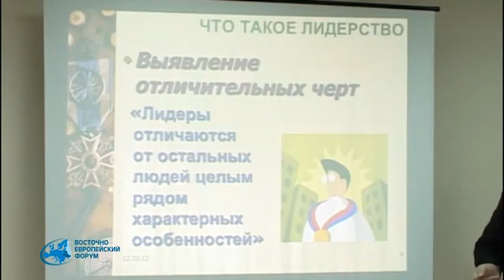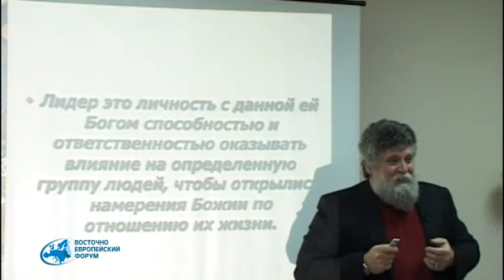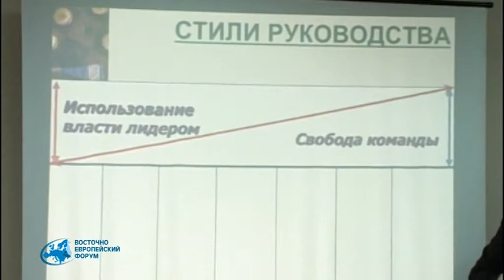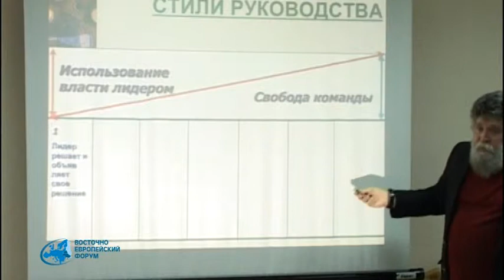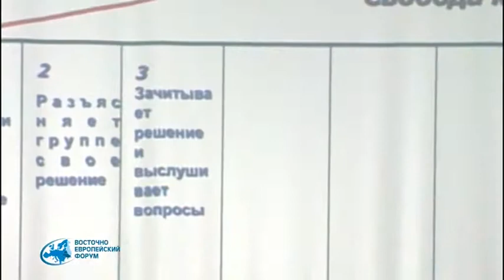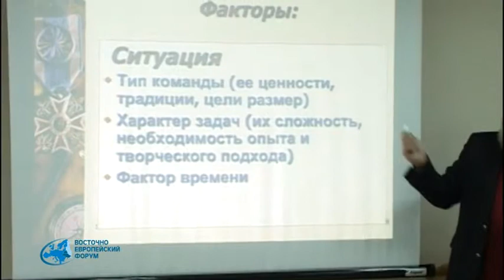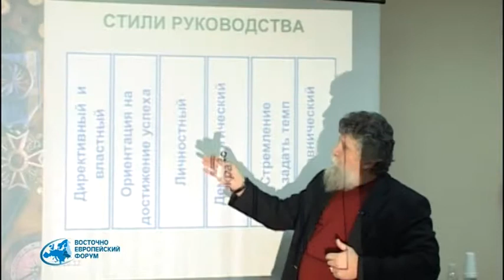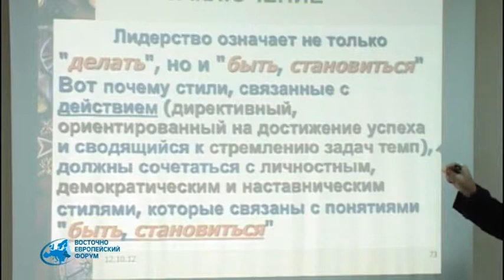Валерий Тимощук - Лидерство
Лидерство -- влияние и многовекторность стилей руководства

Возможно, у вас есть различные соображения касательно того, что такое лидерство, из чего складывается его успех, как должен вести себя лидер и каков эффект различных стилей лидерства.
Какой стиль лучше всего использовать лидеру? Есть ли стиль, который можно однозначно выделить как лучший? Как можно выработать стиль?
Эти и другие вопросы будут рассмотрены на данной секции.

Валерий Тимощук -- доктор богословия, магистр философии, ректор Христианского социального Института, директор учебного направления «Украинской миссионерской Церкви», начальник отдела «Развития Миссий и Сотрудничества» (ОРМиС) миссии «С нами Бог» Ассоциации «Эммануил», декан Института ВСР, пресвитер УМЦ, пастор церкви «С нами Бог» г. Киев. Более 15 лет Валерий трудится на миссионерском поле, поднимая лидеров разного уровня: от лидеров малых груп до лидеров национального управления. Любимая тема в жизни и обучении: «Командное служение».